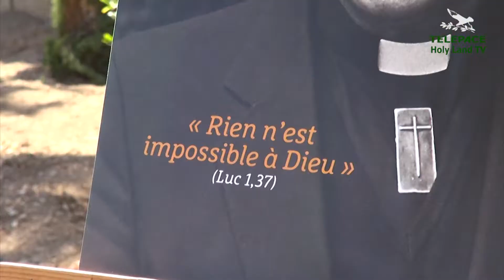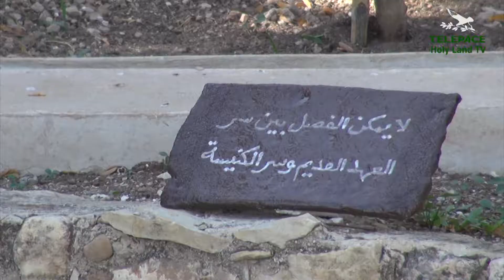UN MEMORIALE PER IL CARD. LUSTIGER AD ABU GOSH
997 - Servizio di Roberta F. Galimberti - Nel giardino del monastero francese di Abu Gosh è stato inaugurato un memoriale in onore del cardinale Aron Jean-Marie Lustiger, che si è distinto per l'impegno profuso nell'incoraggiare l'avvicinamento tra Ebrei e Cristiani.